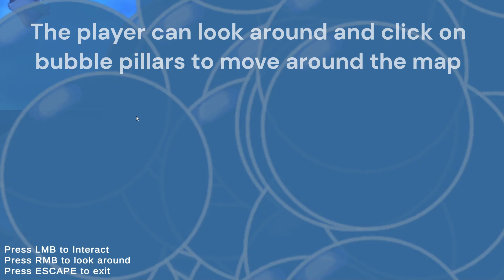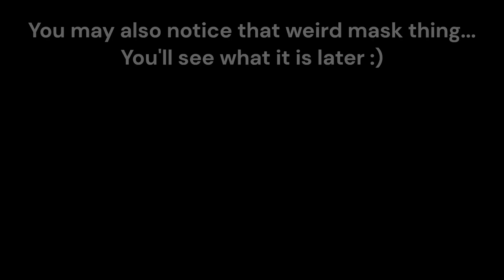Aquaero Gameplay + Behind The Scenes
! Please note that this music does not belong to me !

Here's some gameplay and behind the scenes footage of Aquaero! A game that'll sadly never hit Itch.IO due to it's nature - A VR game where you solve puzzles in an underwater themed gallery to dress up Jessica Long! What a project this was...